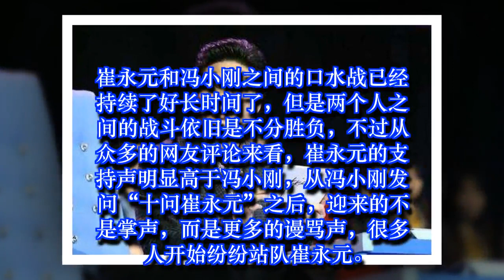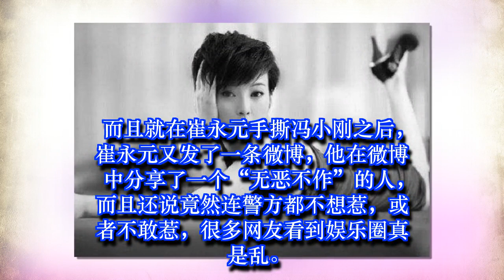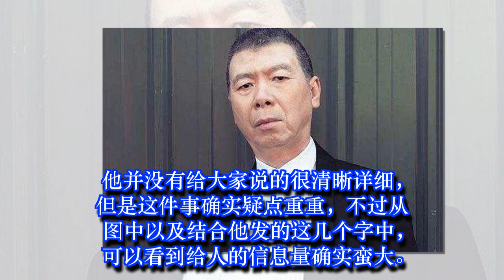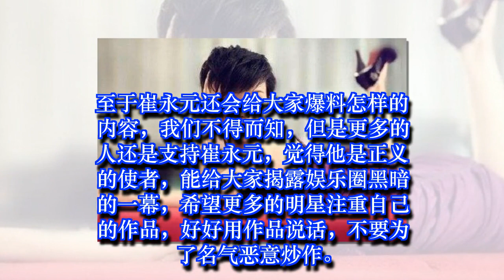崔永元再砸猛料！娱乐圈连警方都不敢惹的人，网友：贵圈真乱！